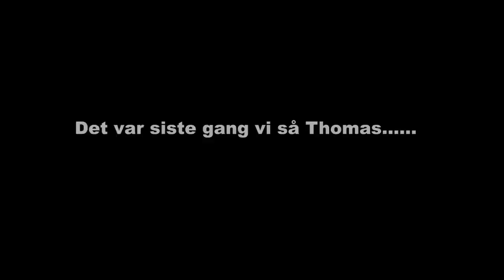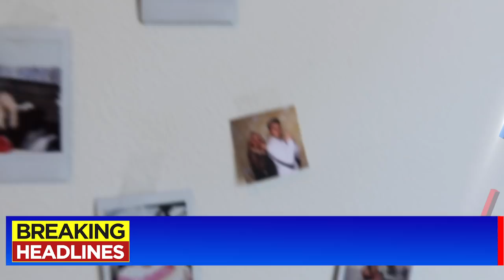JEG KAN IKKE BO HJEMME MER! Singel gutt på VILLE VEIER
Tusentakk til Sunndal Bilutleie for lån av bil, den har vært en drøm å kjøre!

Gyldig tom 15 juli

FØLG MEG VELDIG GJERNE PÅ BÅDE SNAPCHAT og INSTAGRAM

Utstyr:
- Canon G7x mark III
- Soft Box (Kjell & Company)